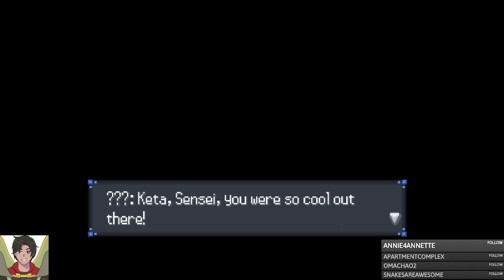[Pokemon Rejuvenation P4] Dinky village in the middle of nowhere